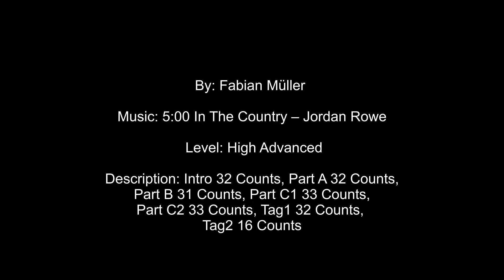Coin Toss - Demo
By: Fabian Müller
Level: High Advanced
Description: Intro 32 Counts, Part A 32 Counts, Part B 31 Counts,
Part C1 33 Counts, Part C2 33 Counts, Tag1 32 Counts,
Tag2 16 Counts

Intro – A – A* – Tag1 – B – C1 – Intro* – A – A – Tag2 – B – C2 – A – A* – Tag1* – B – C1 – Intro (Ending)